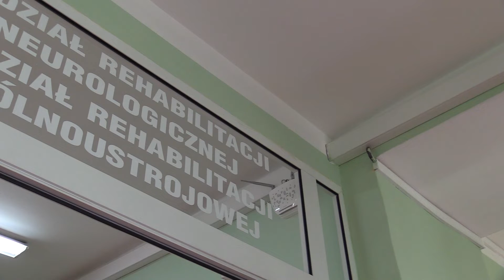Upadnie ponad 20 miejskich i powiatowych szpitali na Śląsku 13.07.2018